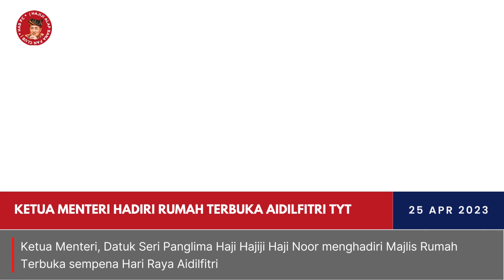Ketua Menteri hadiri Rumah Terbuka Aidilfitri TYT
Majlis Rumah Terbuka sempena Hari Raya Aidilfitri di Istana Seri Kinabalu turut dihadiri oleh Ketua Menteri Sabah, Datuk Seri Panglima Haji Hajiji Haji Noor, dan beberapa pemimpin penting lain. Selamat Hari Raya Aidilfitri diucapkan kepada semua rakyat Sabah!